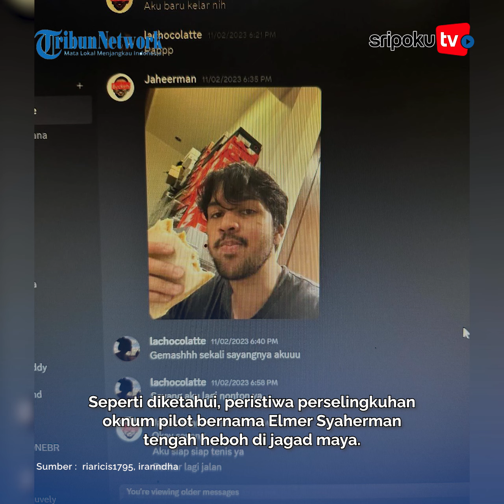Gara-gara Emoticon, Pilot dan Pramugari Selingkuh, Ria Ricis Ikut Diserbu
Penyebabnya pun relatif simpel, yakni hanya karena emoticon.

Lantas, apa sebenarnya yang sudah dilakukan YouTuber ternama itu hingga namanya ikut diserbut warganet?
Yuk lihat informasi terkini bersama kami, di:

Palembang.tribunnews.com

Editor : sarah / fly
Sumber :  riaricis1795, iranndha